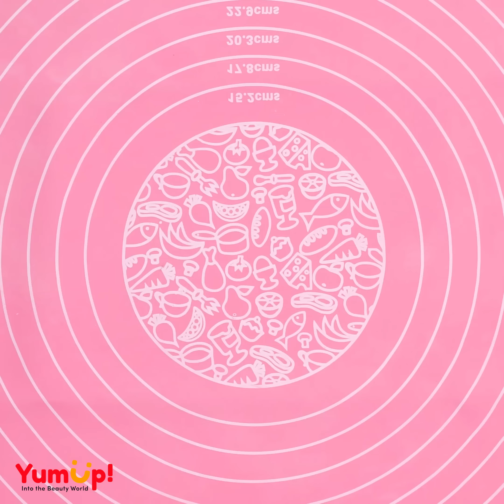Kompilasi Video Dekorasi Kue Fondant Sempurna Terbaik | Ide Dekorasi Kue yang Luar Biasa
00:00 Kue fondant
06:17 Cupcake
07:05 Makanan penutup yang mewah
07:36 Kue piano
08:47 Dekorasi kue
09:56 Selesai

▽ Tentang Waktu Kue: Kami menghadirkan video cara mudah yang menunjukkan kepada Anda beberapa kue terlezat di dunia, mulai dari cokelat DIY, cupcakes, kue tetes, kue icing, dan banyak lagi!

▽ Semua konten secara eksklusif dimiliki dan dibuat oleh YumUp CO.,LTD. Untuk pertanyaan apa pun, silakan hubungi